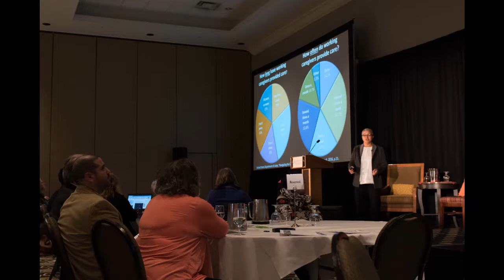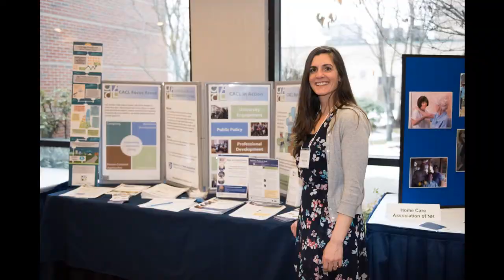[HD] Endowment for Health Annual Meeting Photographs - 2017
See this slideshow of the Endowment for Health Annual Meeting which took place on March 27, 2017. Photos by David J. Murray, ClearEyePhoto.